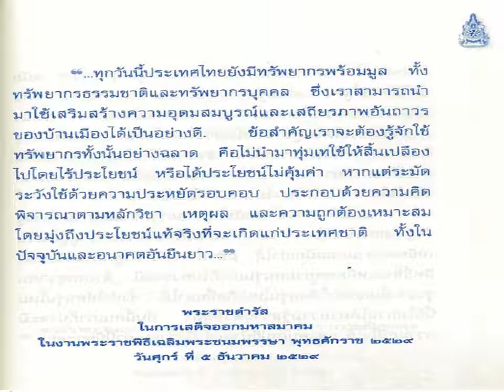ในการเสด็จออกมหาสมาคม ในงานพระราชพิธีเฉลิมพระชนมพรพพา พุธศักราช๒๕๒๙